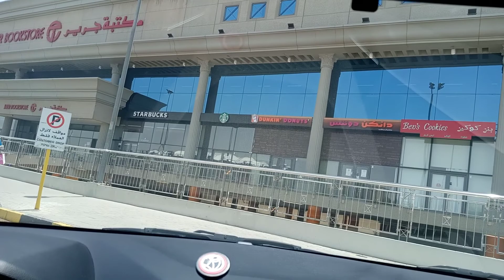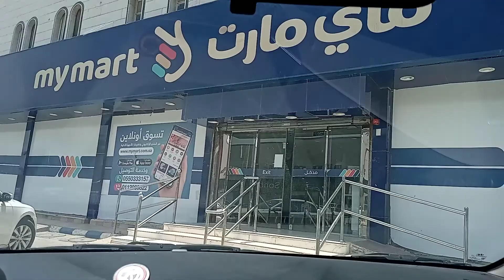DI MAKAYA ANG PRISYO